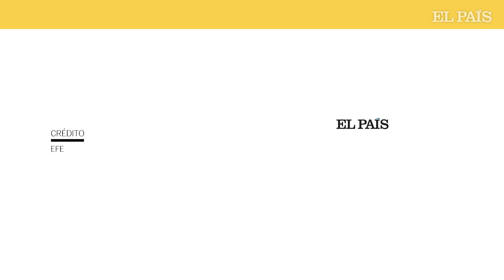El profesor de Florida que vivirá 100 días bajo el agua por la ciencia | EL PAÍS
El profesor Joseph Dituri, de la Universidad del Sur de Florida, intentará romper un nuevo récord y vivir 100 días sumergido bajo el agua. El objetivo del experimento es medir los efectos que el confinamiento y la presión extrema tienen en el cuerpo humano.

Dituri habitará en una pequeña cápsula de 9.2 metros cuadrados ubicada a 9.4 metros bajo la superficie, en el Jules Undersea Lodge en Cayo Largo, Florida. Desde ahí, dará clases en línea a sus estudiantes y se someterá a exámenes de laboratorio para monitorear su salud.